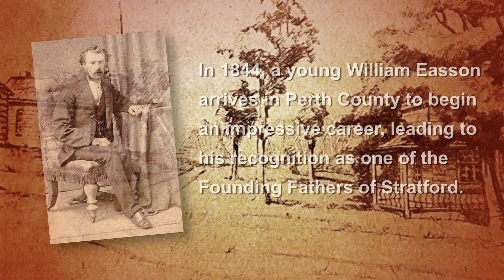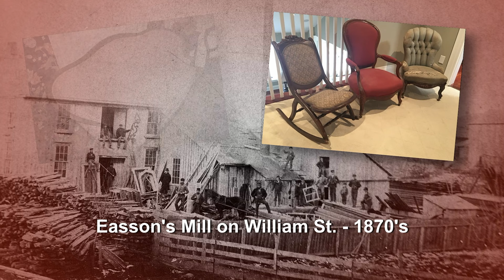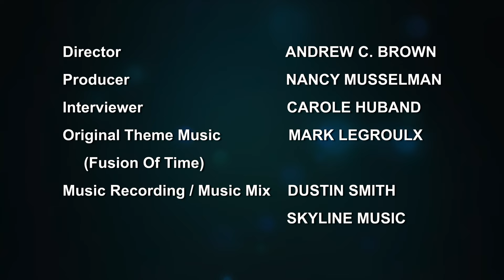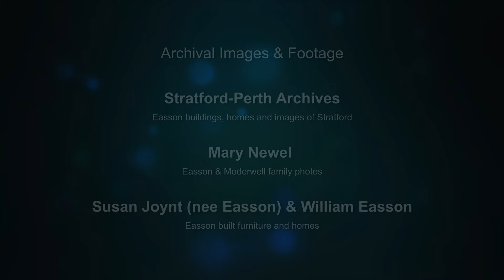William "Boss" Easson 1826 - 1907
Mary Newel, great-great-grandaughter of William Easson, outlines some of the history and adventures of Boss Easson life and his influences on Stratford of the mid-to-late 1800s.
Mary visits Micaela Fitzsimmons, Manager of Collections & Exhibits at the Stratford Perth Museum to comment on some of the Easson donations Mary has made to the museum.

The Huband family in memory of Rick Huband who dedicated the last years of his life working to celebrate the history of his chosen home, Stratford, Ontario.

The Tye family in memory of Judy Tye, who was passionate about the arts and heritage of Stratford, her chosen home.

Director
ANDREW C. BROWN

Producer
NANCY MUSSELMAN

Interviewer
CAROLE HUBAND

Interviewee
MARY NEWEL
Great-great-grandaughter of William Easson

Original Theme Music (Fusion of Time)
MARK LEGROULX

Music Recording / Music Mix
DUSTIN SMITH
SKYLINE MUSIC

MICAELA FITZSIMMONS, Manager of Collections & Exhibits
Stratford Perth Museum

WILLIAM EASSON
Great-grandson of William “Boss” Easson

ANDREW WILSON

Archival Images & Footage
Stratford-Perth Archives
Easson buildings, homes and images of Stratford

MARY NEWEL
Easson & Moderwell family photos

SUSAN JOYNT (nee EASSON) & WILLIAM EASSON
Easson built furniture and homes

NANCY MUSSELMAN
personal archives and collections

Stratford Canada Booklet 1900
Digitized by the Internet Archive with
funding by the University of Toronto
photos of Grand Trunk shops and railway station

Notre Dame Street, Montreal (1841) - James Duncan

© Stratford & District Historical Society